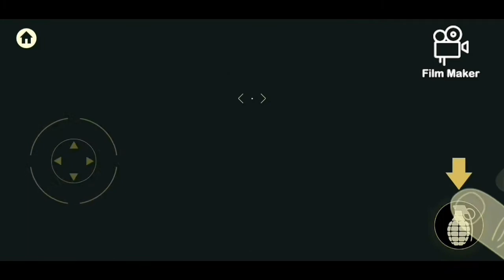Tacticool - when bots fly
I've learnt how to make bots fly like me without Landau hahaha enjoy
tacticool fan video